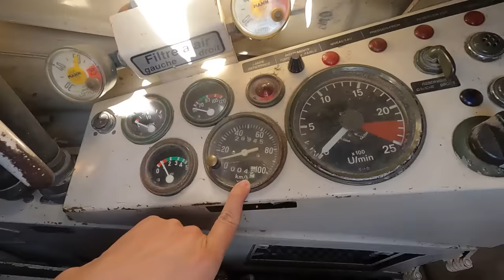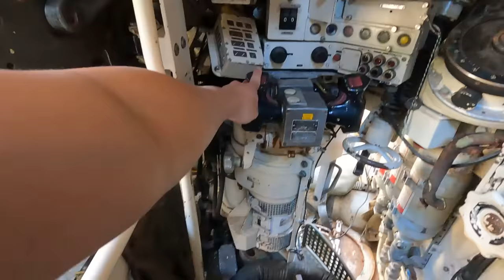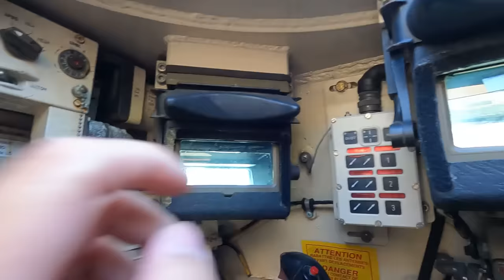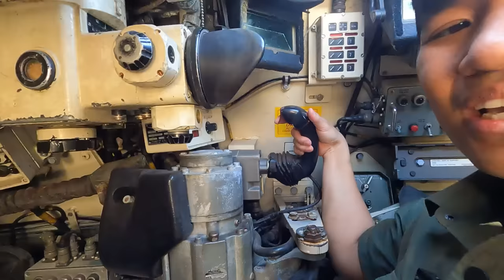Người Việt Đầu Tiên Cho Thuê Xe Tăng Ở Mỹ.- Vương Phạm